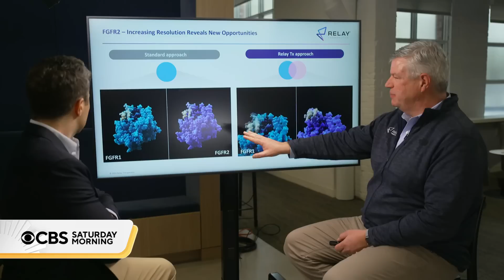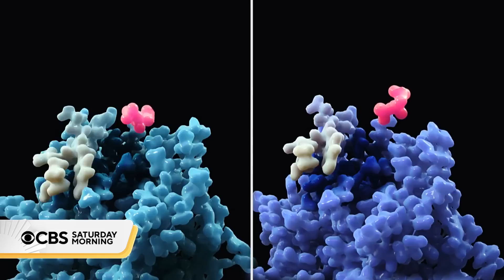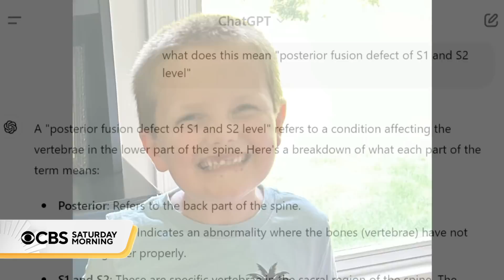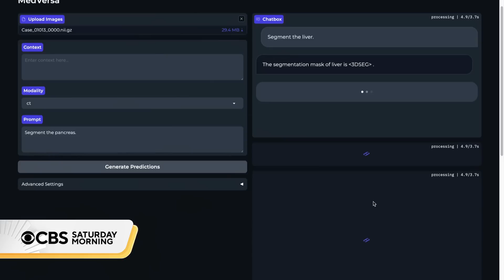How AI might change medical care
There's been plenty of excitement and concern about how artificial intelligence could upend lives. One giant benefit could be changes in medical care, with some calling AI medicine's biggest moment since antibiotics. Brook Silva-Braga puts the endless possibilities under the microscope.